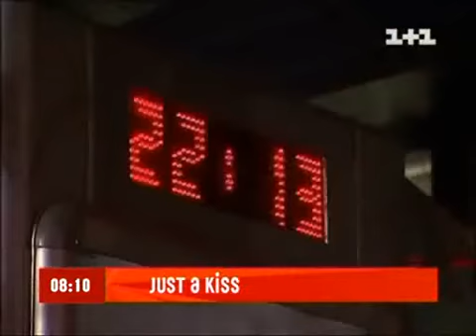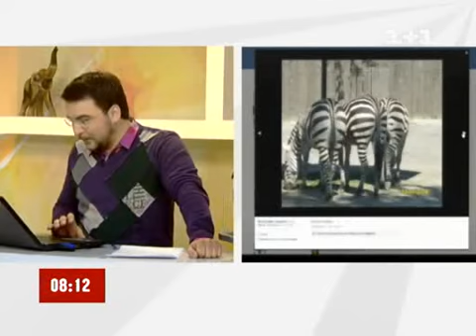just a kiss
25 березня американська закохана пара потрапила у Книгу рекордів Гіннеса. За що? За найдовший поцілунок. Він тривав 29 годин. Але тривалий - ще не означає приємний. Поради від Мирослави Ульяніної